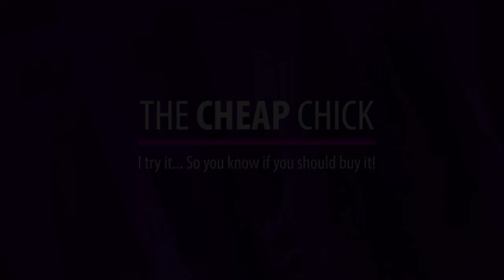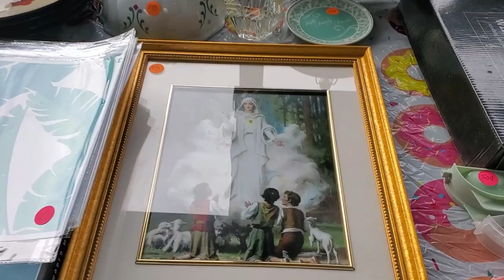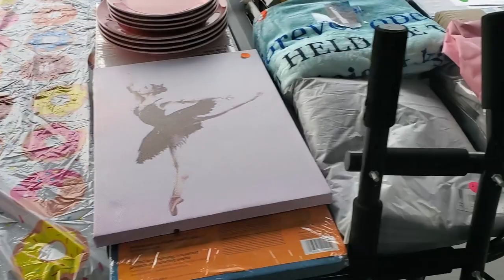Flea Market Mini Vlog | February 5th 2023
Sorry I was sounding sicky. I'm all better now. Hope you enjoy this mini vlog. Hope to have new boxes and more on my poshmark this weekend.

P.O.Box
The Cheap Chick
12620 Beach Blvd.
Ste. 3  # 154
Jacksonville,  FL
32246